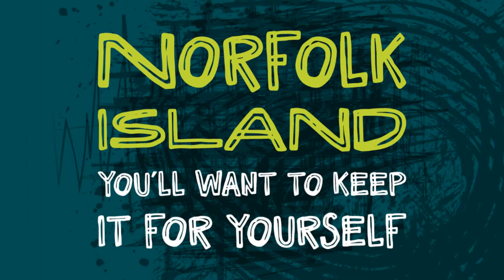There's no golf here!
Norfolk Island is blessed with world class golf courses surrounded by idyllic scenery and unique landscapes and best of all there's no crowds... just don't tell your mates, you'll want it all to yourself!